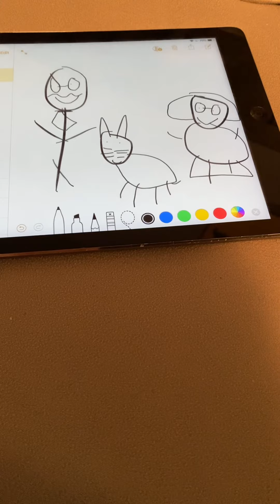Owen and balls as cat parents